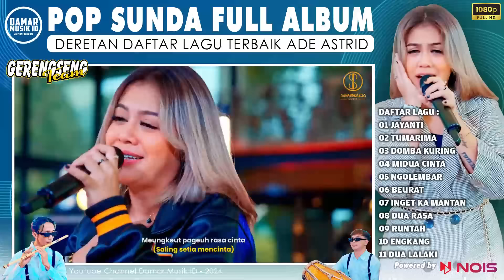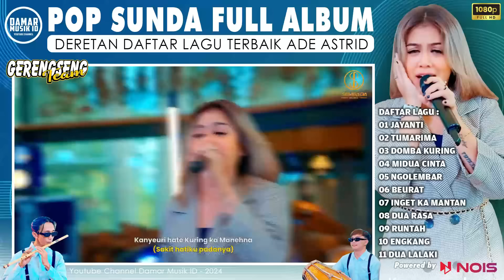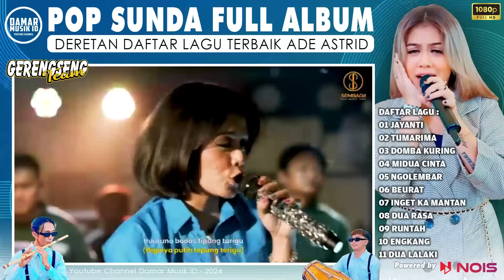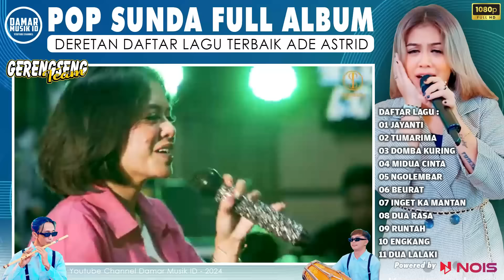JAYANTI - TUMARIMA - DOMBA KURING | ALBUM POP SUNDA VIRAL 2024 | LAGU PILIHAN ADE ASTRID TERPOPULER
SELAMAT MENIKMATI KOMPILASI LAGU LAGU PILIHAN TERBAIK DARI CHANNEL SEMBADA MUSIC

01 JAYANTI
02 TUMARIMA
03 DOMBA KURING
04 MIDUA CINTA
05 NGOLEMBAR
06 BEURAT
07 INGET KA MANTAN
08 DUA RASA
09 RUNTAH
10 ENGKANG
11 DUA LALAKI
Channel Damar Musik sudah mendapatkan izin untuk setiap penggunaan vidio dari Sembada Music dan deretan kompilasi musik ini hanya untuk hiburan semata, semuanya hanya untuk kalian para fans beratnya Ade Astrid dan Gerengseng Team
Jangan lupa beli jaket dan kaos nya juga ya !!

bagi kalian yang sudah merasa terhibur dengan adanya vidio kompilasi ini, kalian bisa ikut donasi buat perawatan leptop editor channel ini di link ini biar editornya tambah semangat lagi uplode vidionya, karena channel ini tidak di monetisasi youtube, dan hanya untuk hiburan semata ya
SUSUNAN VIDIO MUSIK
VIDIO : SEMBADA MUSIC
ARTIS : ADE ASTRID X GERENGSENG TEAM
CHANNEL : DAMAR MUSIK ID
AGAR CHANNEL INI SEMAKIN BESAR DAN BERKEMBANG